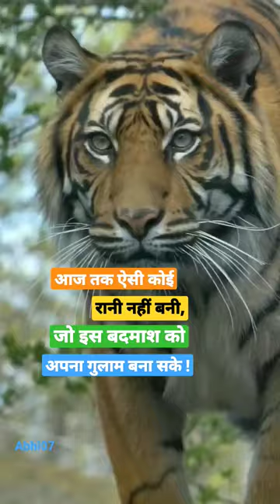2 Numberi song status attitude shayari 🌹💐 status attitude 💐🌹💕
2 Numberi song status attitude shayari 🌹💐 status attitude 💐🌹💕